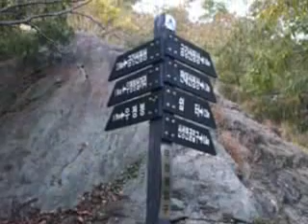P함께떠나볼까요 금강산